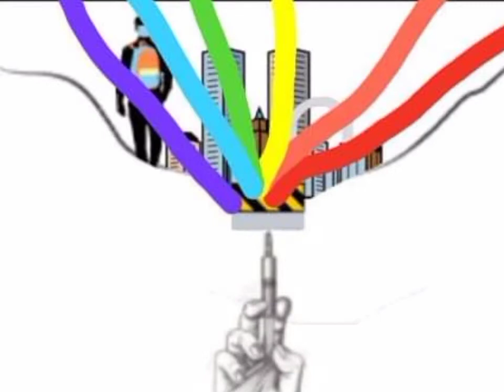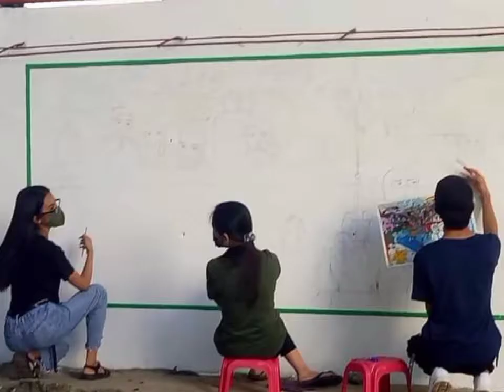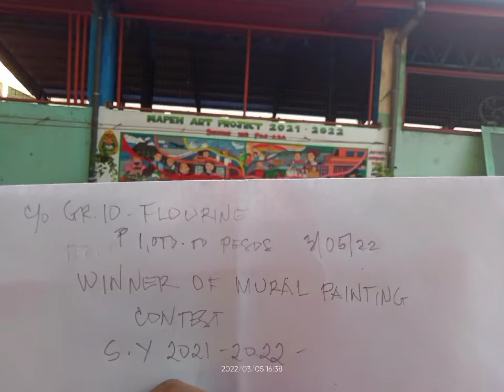Mural Painting 2021-2022 Theme: Sining ng Pag-asa Bagumbong Highschool Mapeh Art Project 🎨🖌️❤️